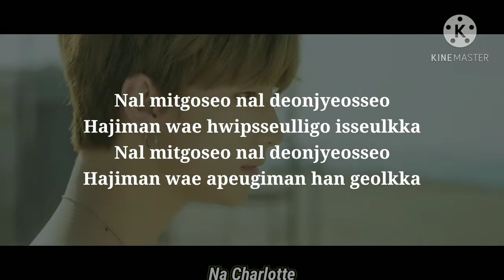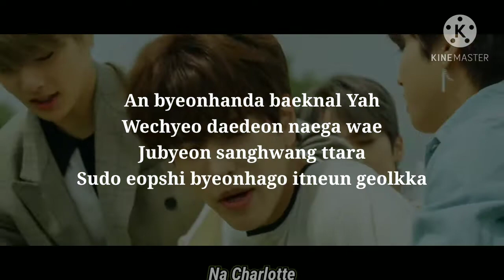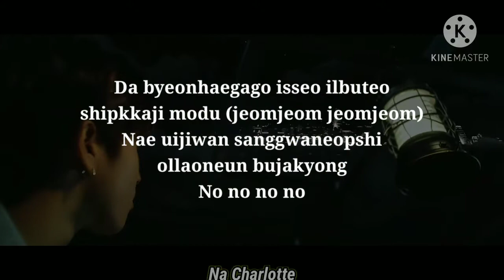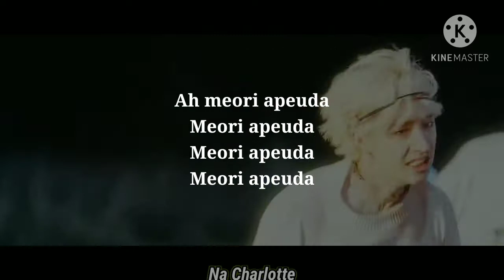STRAY KIDS - SIDE EFFECTS MV LYRICS [Rom]